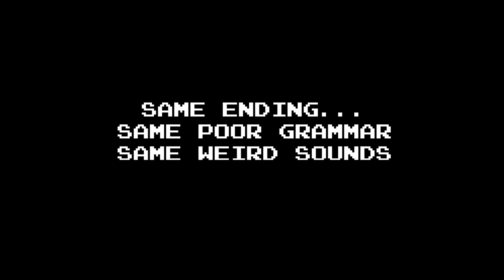Shamus - (1983) - CoCo3 - WIN!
⇩  Click "SHOW MORE" for details and review

[Computer] Tandy Color Computer 3
Emulator:  VCC 2.1.0d
Rating: 6/10

Shamus (Case 1)… This game really grabbed me when I first came across it on the C64.  It was like a Berzerk game, but with a quest and quicker gameplay.  I eventually got lost in the mazes… probably needed to map them out, but didn't ever want to  - just wanted to run & shoot.  Difficulty ramps up, too, making it hard to win.

Then I discovered there was another versions of this game than my original C64 discovery.  I have to report the Atari 8-bit IS probably the definitive edition… however, its still really fun to try other ports.  In addition, some of the ports are quite different… giving you a different gameplay experience.

TRS-80 Color Computer 3 - Very close to the original Atari 8-bit. Similar size characters, layout, gameplay, etc.  Music is good..  But sound isn't quite as cool.  It didn't play nice with the joysticks at all in MAME, had to switch to VCC emulator.  But then I was fairly impressed.  It used the composite color graphics mode, and colors looked quite good for the Coco.  However, the same disappointing ending as the Atari 8-bit, with the same poor grammar and lack of any difference in ending messages regardless of difficulty.